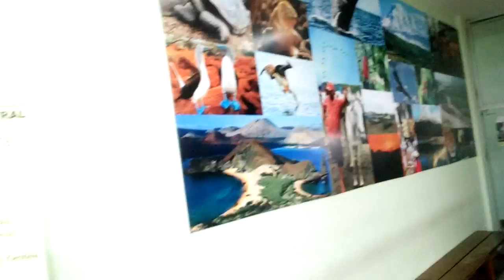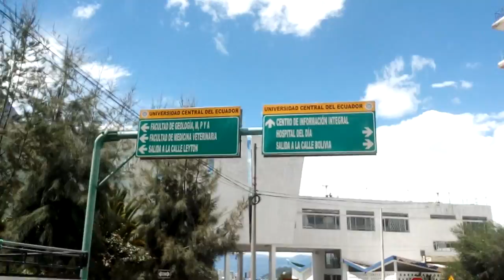universidad central de Quito